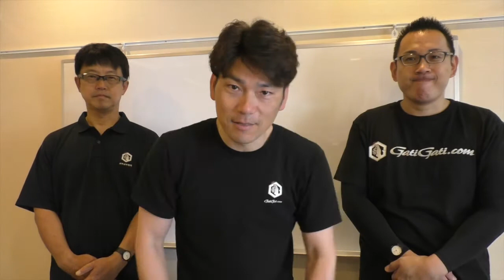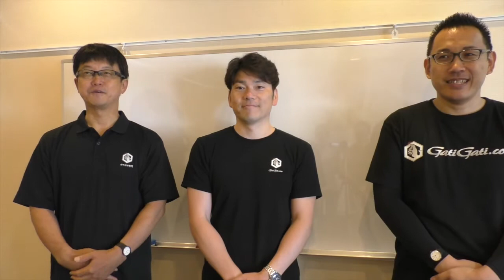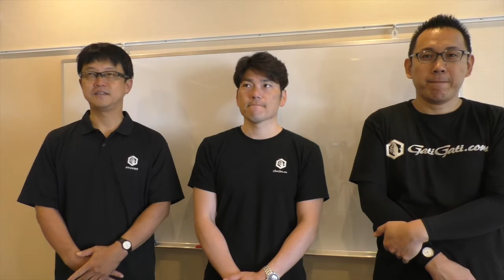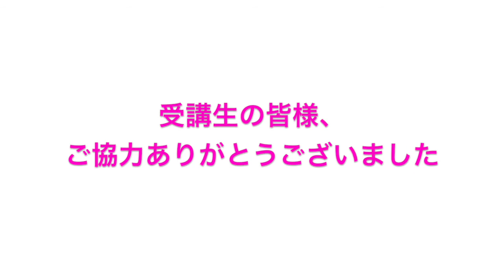【東京講座】親子でガチガチさんのために！